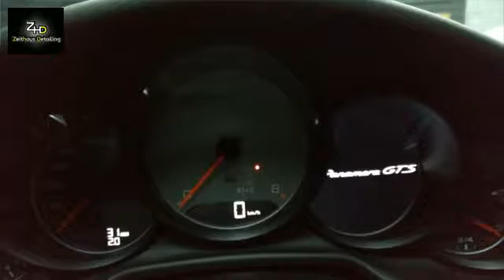POLISH_ANGEL ' HIGH GLOSS + WHITE ALABASTER